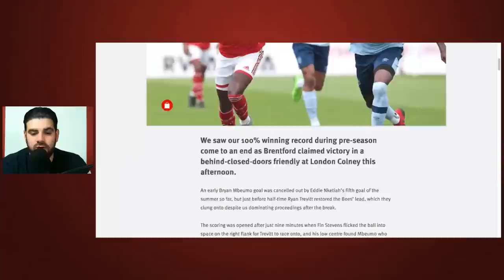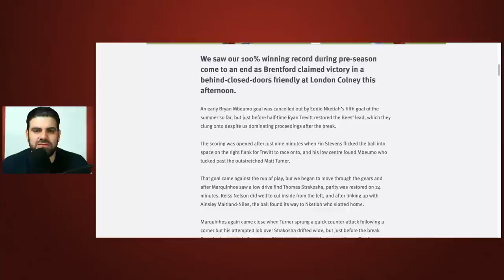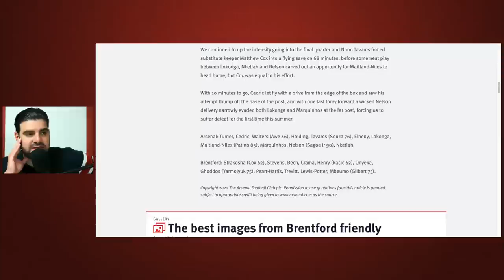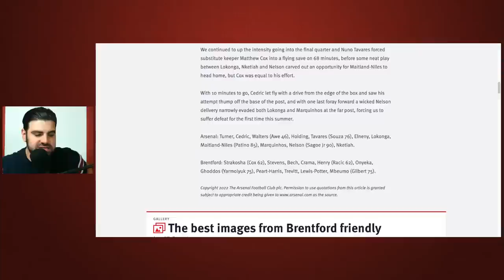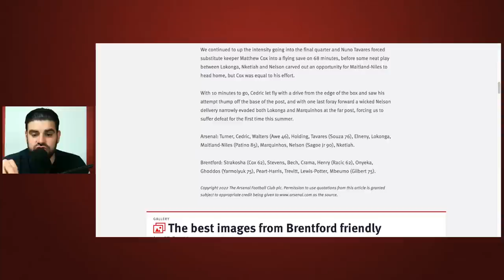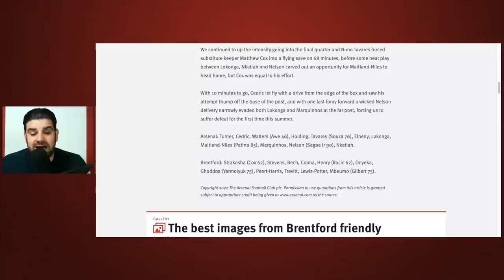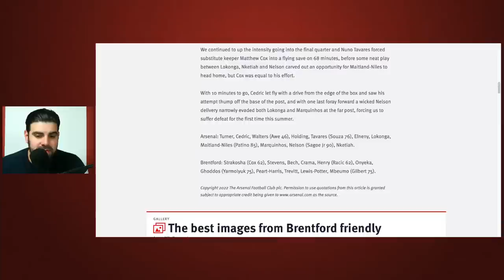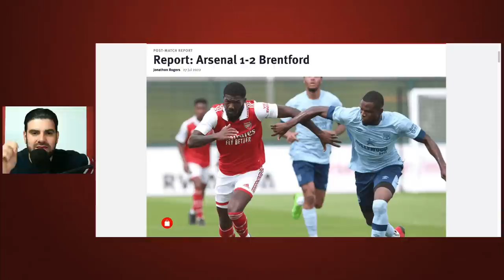ARSENAL LOSE 2-1 TO BRENTFORD IN PRE SEASON FRIENDLY!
On todays edition of TCOAG, Harry Symeou reflects on Arsenal 1-2 Brentford in their behind-closed-doors friendly at London Colney.